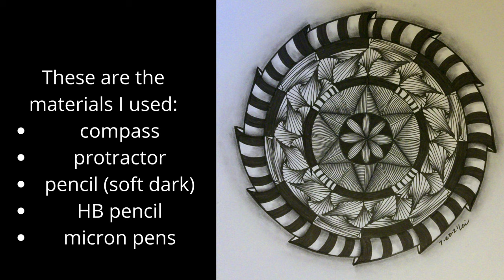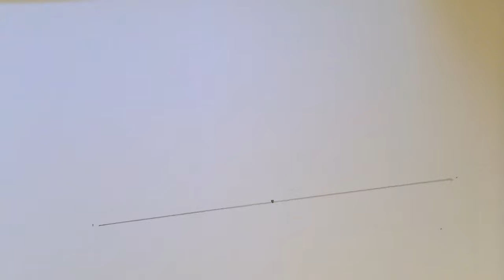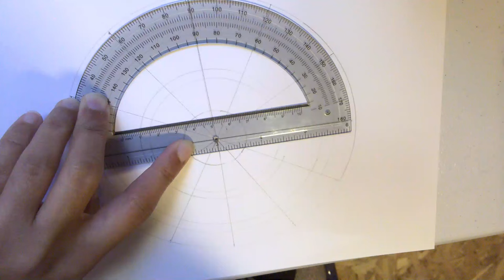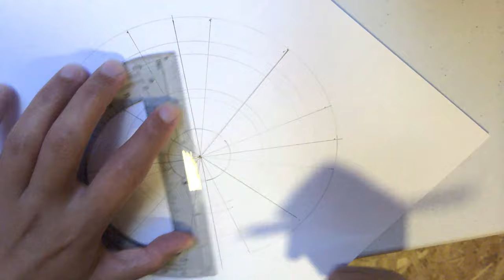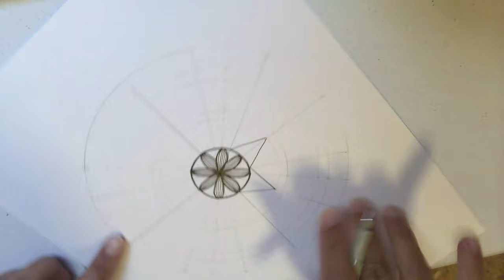Meditative Drawing || How To Draw Your Own Zendala || Zentangle Inspired Art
This meditative drawing video will show you the steps on how to draw a zendala and the Zentangle Inspired art you see on the thumbnail.

My inspiration for the center design is the graph of r = a cos 4 theta on the polar coordinates. The graph looks like a flower with 8 petals. It reminds me that math is one with nature.

Some people go to the forest or the woods to find peace.  I find peace when I draw.

All of us, in one way or another, play several roles. Sometimes, it is difficult to draw a clear line where one role ends and where the other starts, especially when you have to perform these roles in your own home.  In my case, drawing helps me transition from one to the other.  In fact, I started this project about an hour before training.  It takes my mind to a stable state so I can be better prepared for a long day.  I hope to share that effect with you wherever you are.

This artwork is inspired by the Zentangle® method of pattern drawing. The Zentangle® Method is an easy-to-learn, relaxing, and fun way to create beautiful images by drawing structured patterns. It was created by Rick Roberts and Maria Thomas.